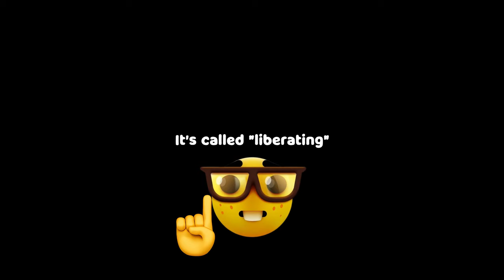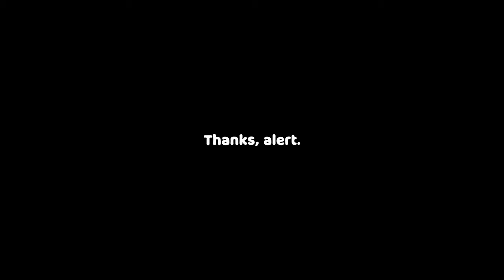I took their SOULS?! | playing Bandletale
mhhhhh, tasty souls...

▬▬▬▬▬▬▬▬▬▬ Chapters ▬▬▬▬▬▬▬▬▬▬
0:00 - Intro
0:32 - Bug Shenanigans
1:50 - Complaints
2:20 - Parties
3:50 - Soul.. Parties
5:23 - Cooking Streams?
5:40 - More Souls
7:14 - Teemo